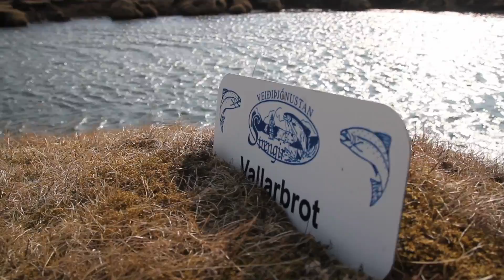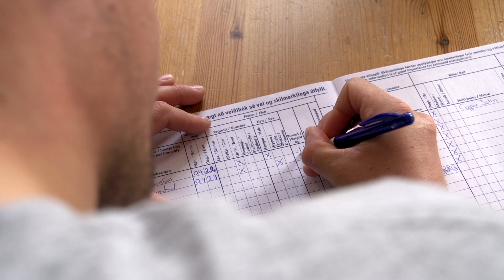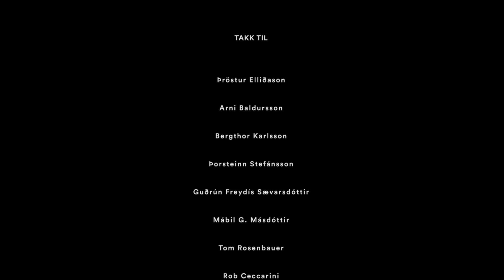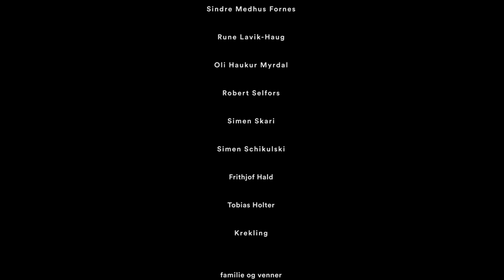ICELAND I (Full length film) 🇮🇸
The first film in Tørt Fly Fishing's Icelandic fly fishing film trilogy.

Team Me - F is For Faker (by courtesy of artist and record company)
Team Me - All Time High (by courtesy of artist and record company)
Krekling   - en trist melodi (by courtesy of artist)

Original score by Einar Kjensmo Fuglerud.